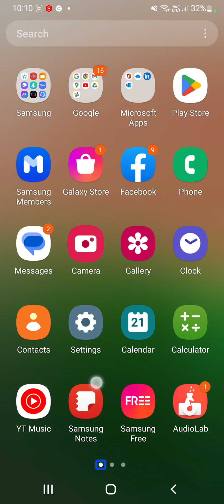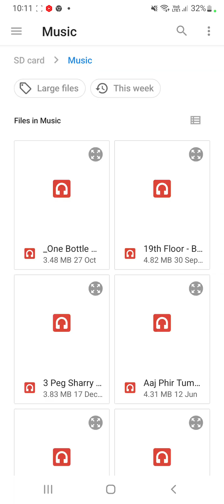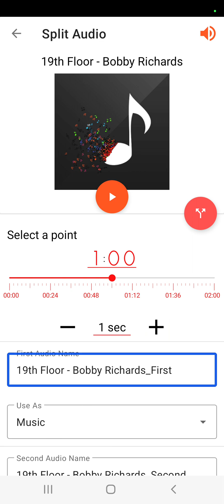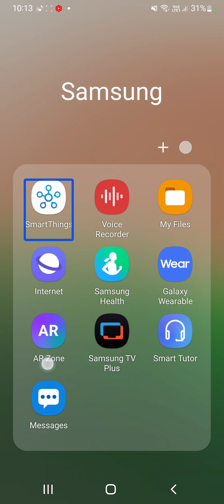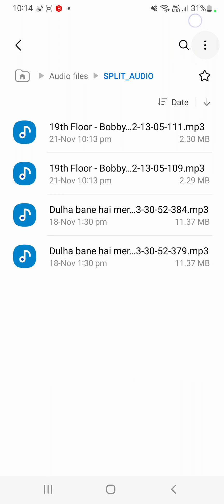how to split audio very easily in audio lab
about this video how to split audio very easily in audio lab#blindtechsupoort